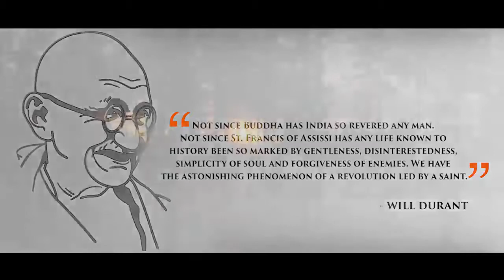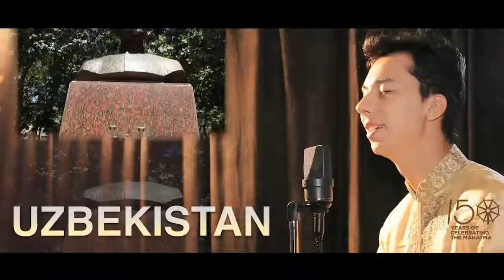VaishnavJan Europe Eurasia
Vaishna Jan To Fusion Video created by Ministry of External Affairs from videos of Europe and Euraisa.